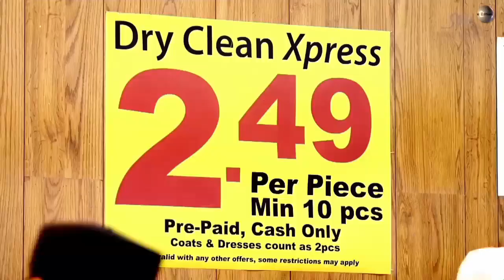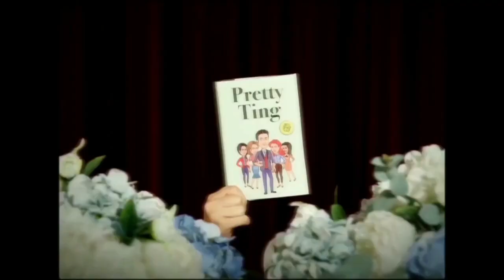Martik C. Flow.(Club Eurodance)